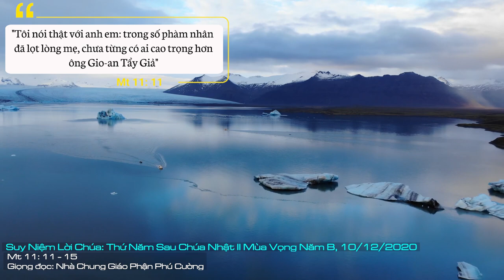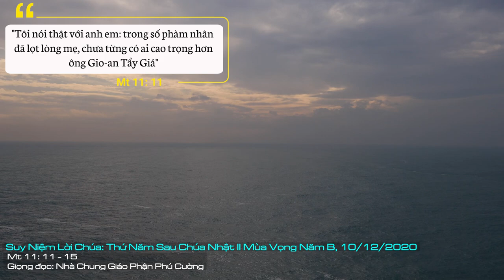Suy Niệm Lời Chúa: Thứ Năm Sau Chúa Nhật II Mùa Vọng Năm B, 10/12/2020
Thứ Năm Sau Chúa Nhật II Mùa Vọng Năm B: chúng con chỉ xin Chúa ban thêm cho chúng con đức tin và đức mến. Để mỗi ngày sống, chúng con biết sống cho Chúa. Mỗi ngày sống, chúng con biết dành thời gian để đọc, để nghe lời Chúa và biết tuân giữa những điều Chúa truyền dạy.
Theo luật tự nhiên, chúng ta cảm thấy vui, hạnh phúc và phấn khởi khi có ai đó khen mình, nếu người có chức, có quyền khen ngợi mình thì niềm vinh dự, và hạnh phúc đó càng “dâng cao”. Tuy nhiên, chúng ta có bao giờ sống để cho Chúa khen mình chưa? Hay chúng ta chỉ thích để người đời ca ngợi mình?
Qua trang Tin Mừng chúng ta vừa nghe, Chúa Giêsu đã khen ngợi thánh Gioan Tẩy Giả: “trong số phàm nhân đã lọt lòng mẹ, chưa từng có ai cao trọng hơn ông Gioan Tẩy Giả”.
Thánh Gioan Tẩy Giả quả thật là một ngôn sứ có phúc. Ngài đã được nhìn thấy Đấng mà Thiên Chúa sai ngài đi loan báo. Đấng ấy chính là Chúa Giêsu. Ngài là người dọn đường cho Chúa Giêsu... Và cả cuộc đời của ngài đã thi hành vâng theo ý muốn của Thiên Chúa.
Qua những lời Chúa Giêsu khen ngợi thánh Gioan Tẩy Giả, chúng ta cũng hay để tâm hồn mình lắng nghe tiếng Chúa. Có thể Chúa cũng đang khen ngợi mỗi người chúng ta, mặc dù Chúa không nói rõ tên của mỗi người như năm xưa đã nói về thánh Gioan Tẩy Giả nhưng Chúa vẫn đang nói với chính mỗi người chúng ta, Chúa đang khen chúng ta là những người “có phúc”. Vì Chúa Giêsu đã nói: “Phúc thay kẻ lắng nghe và tuân giữ lời Thiên Chúa”.
Mỗi lần chúng ta đọc Lời Chúa, lắng nghe Lời Chúa và làm một việc gì đó để nhân danh Thiên Chúa, thì chúng ta là những người “có phúc”. Cụ thể, ngay lúc này: cả gia đình, cả khu họ, cả giáo xứ đang quây quần tung hô Chúa bằng cách đọc kinh cầu nguyện chúng ta là những người có phúc.
Lạy Chúa Giêsu, chúng con không dám ước mong Chúa khen ngợi chúng con như năm xưa Chúa đã khen ngợi thánh Gioan Tẩy Giả. Nhưng chúng con chỉ xin Chúa ban thêm cho chúng con đức tin và đức mến. Để mỗi ngày sống, chúng con biết sống cho Chúa. Mỗi ngày sống, chúng con biết dành thời gian để đọc, để nghe lời Chúa và biết tuân giữa những điều Chúa truyền dạy. Amen.